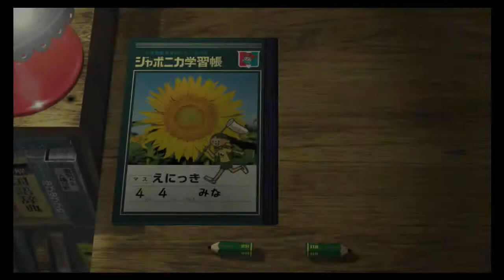【まーったり初見実況】ぼくのなつやすみ 3 #21 【8/22のサクラマス】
ヤマメとサクラマスが同じ魚だとは知らなんだでございます
ピンクの美しいフォルムが食欲をそそる！！
ゲームしててちょっとマンネリ感がありますね～
前回のイベントが良かっただけに残念かなぁ・・・と思ってたら今回思わぬ＋αがありました